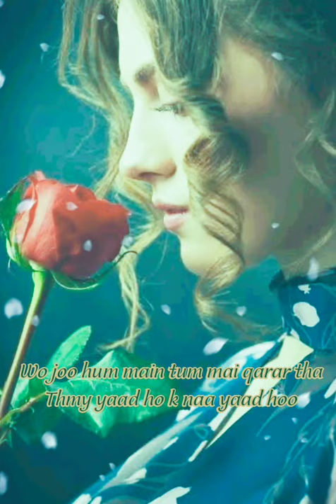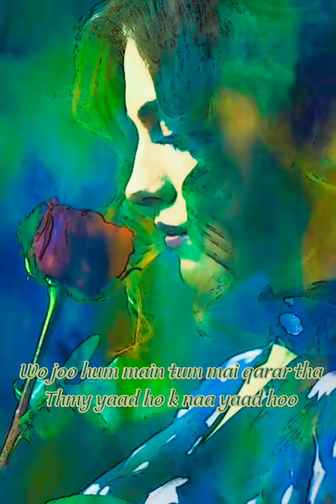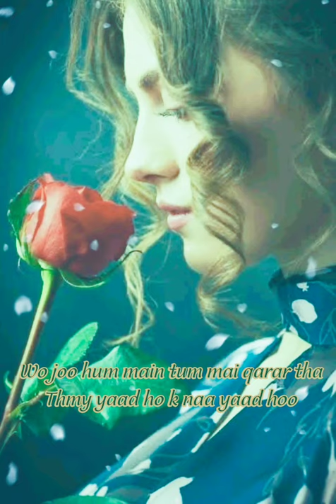Tumhein yaad ho k naa yaad hoo /// voice gull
Voice gull
Poet momin khan momin
Tumhein yaad ho k naa yaad hoo
Khbi hum main tum main joo qarar tha
IQMS entertainment